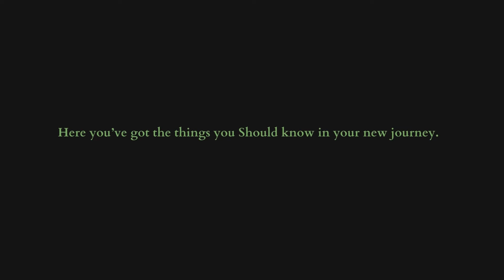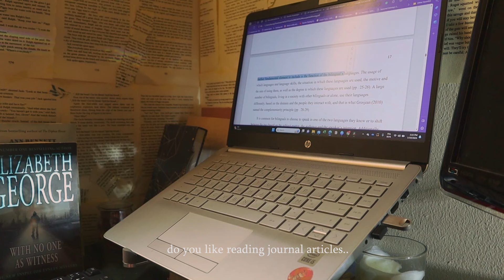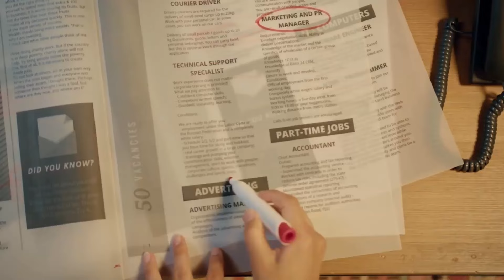How to ace your HIGHSCHOOL-COLLEGE TRANSITION ✨ | Growing up ep: 1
Hello guys, I appreciate you being here ♡ . This video is something I really wish someone came to me and enlightened me on whatever was waiting for me while transitioning from high school to college. I hope you choose your degree smarter and live your college life in a better way than I did.
Also, it's my first time revealing my face so... HI
Assalamu alaykum.

00:00 intro
00:49 Topic division
1:07 for Highshcoolers
4:55 for College students
9:55 Outro

BGM